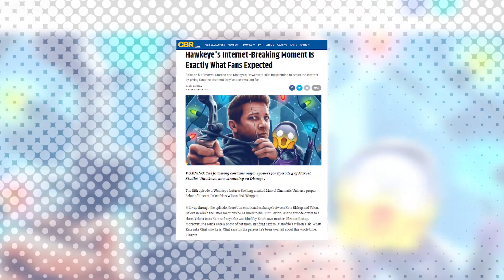Hawkeye's Internet-Breaking Moment Is Exactly What Fans Expected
Episode 5 of Marvel Studios and Disney+'s Hawkeye fulfills the promise to break the Internet by giving fans the moment they've been waiting for.